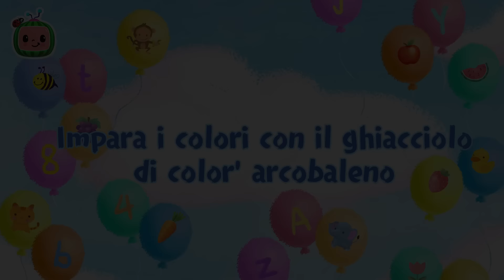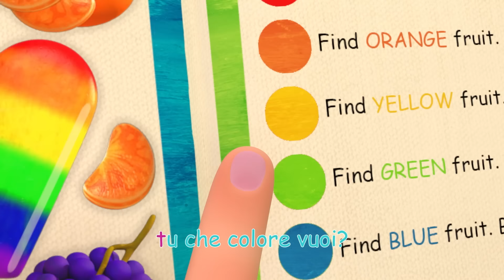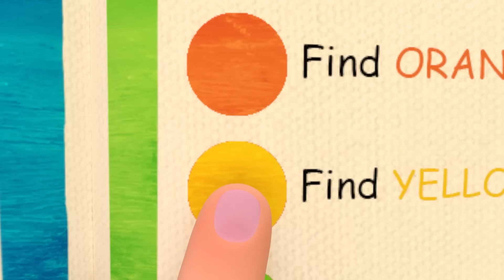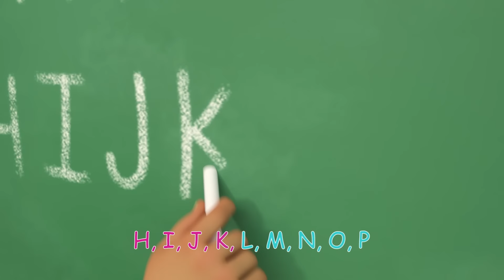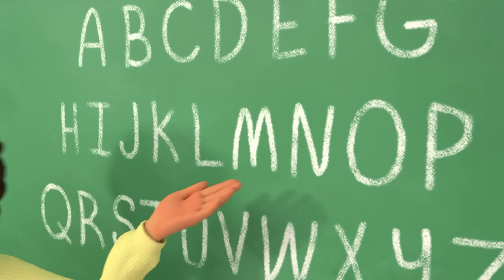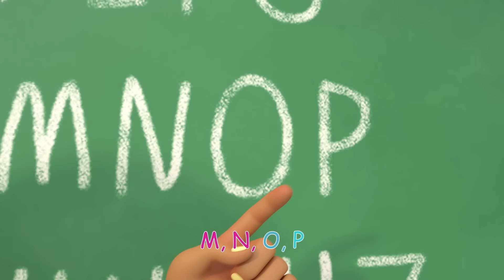Le Ruote del Bus | CoComelon Italiano - Canzoni per Bambini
Le Ruote del Bus
Divertiti cantando insieme a tutti i tuoi amici nel nostro autobus divertente!

Le ruote del bus 0:00
Testa, spalle, gambe e piedi 3:40
Si, si mangia la tua verdura 6:30
Impara i color con il ghiacciolo di color' arcobaleno 10:17
Si, Si parco giochi 14:49
Baa Baa Pecora 18:35
La Canzone dell'Alfabeto ABC 21:03
Bingo  24:34
le ruote del bus 27:18

LE RUOTE DEL  BUS CHE GIRANO
GIRANO
GIRANO
PER TUTTA LA CITTA’

LE PORTE DEL BUS SI APRONO E POI
SI  CHIUDONO E POI
SI  APRONO E POI
LE PORTE SI APRONO , SI CHIUDONO E POI
IN GIRO CE NE ANDIAM

IL TERGICRISTALLO FA WISH WISH WISH
WISH WISH WISH
WISH WISH WISH

LE LUCI SOPRA IL BUS FANNO BLINK BLINK BLINK
LE LUCI SOPRA IL BUS FANNO BLINK BLINK BLIK

IL CLACSON DEL BUS FA BIP BIP BIP
BIP BIP BIP
BIP BIP BIP

IL MOTORE QUI NEL BUS FA VRUM VRUM VRUM
VRUM VRUM VRUM
VRUM VRUM VRUM

SEDUTO SOPRA IL BUS VAI SU E GIU’
SU E GIU’
SU E GIU’

I BIMBI SOPRA IL BUS FANNO UE UE UE
UE UE UE
UE UE UE

LA MAMMA SOPRA IL BUS FA SHH SHH SHH

PAPINO SOPRA IL BUS VUOLE BENE A TE
BENE  A TE
BENE A TE

GIRANO
GIRANO